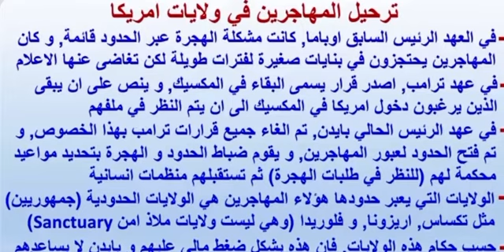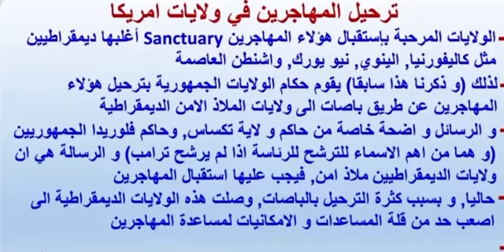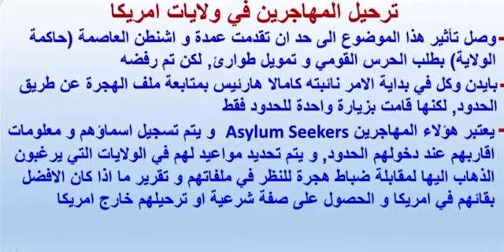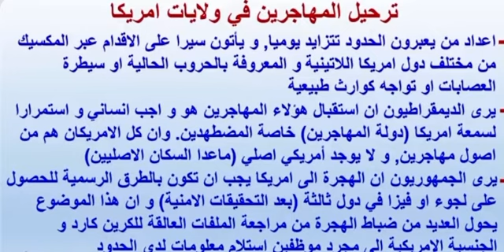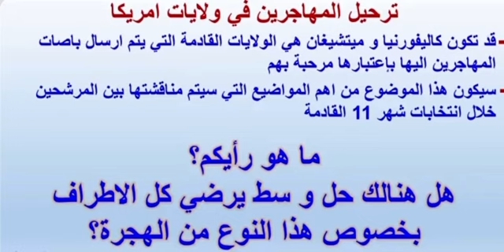ترحيل المهاجرين في امريكا و سبب تأخر معاملات الجنسية الإقامة لم_الشمل التفاصيل هنا 👍